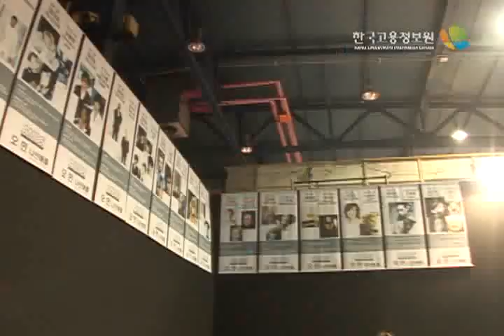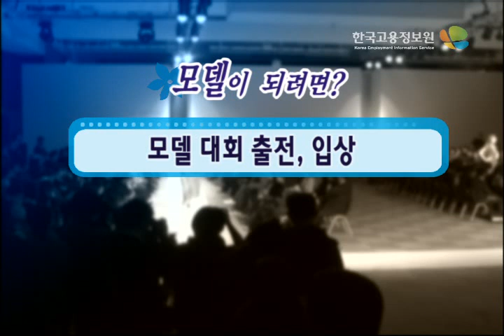내일을 잡아라_모델_한국고용정보원